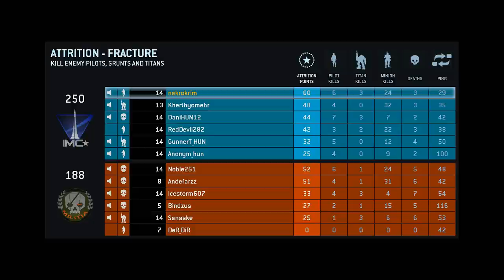Titanfall Hülyéskedés + egy bug+ remek hangulat, a bf barátokkal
Egy sor ökörködés a battlefield barátokkal mert ez a játék sem maradhat ki a listáról.